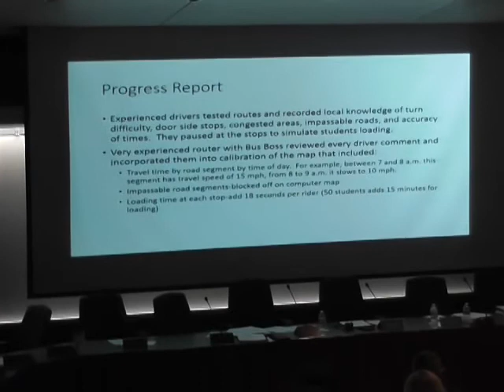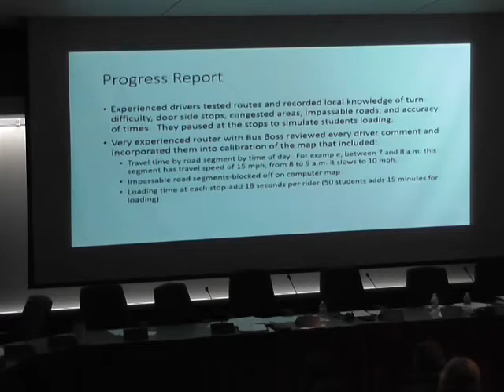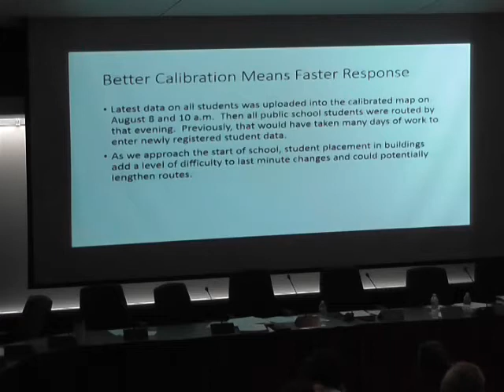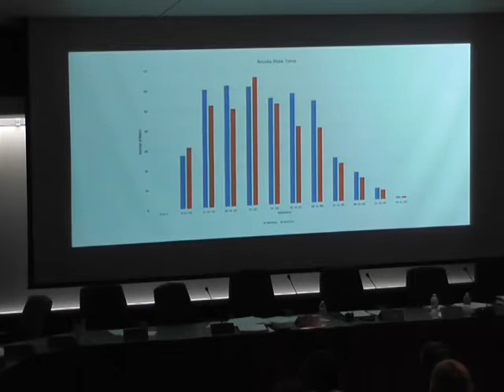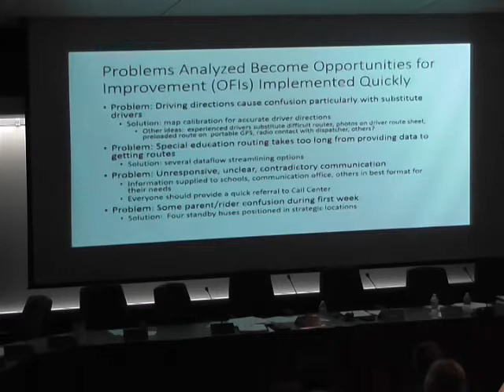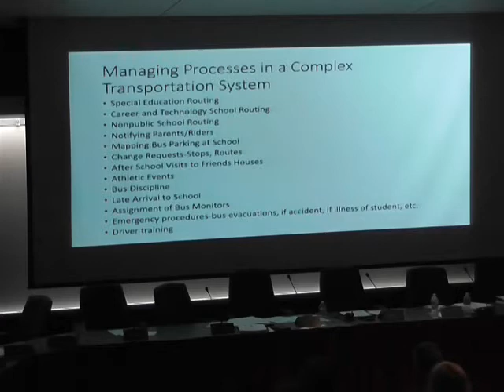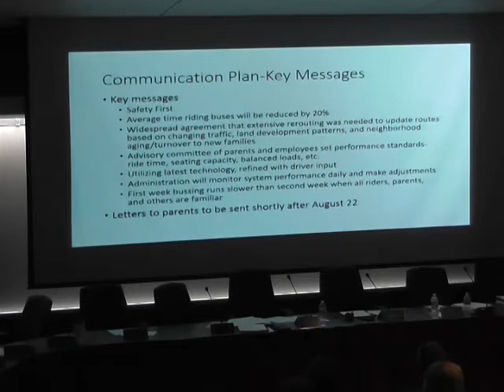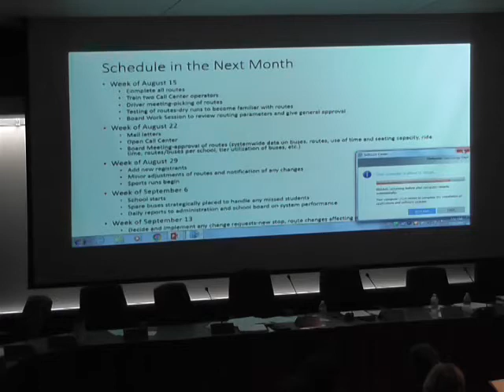8-16-16_MSD_Work Session_Mtg.